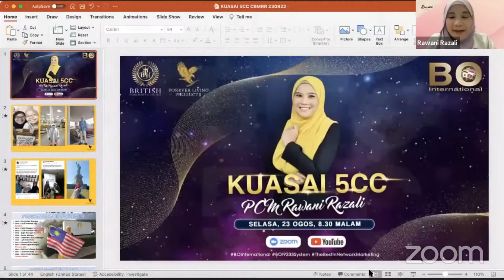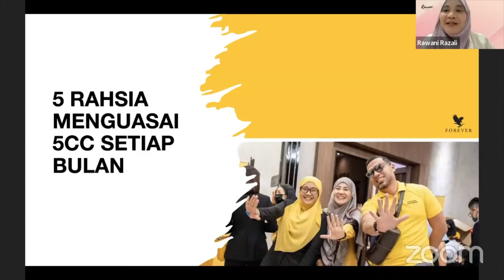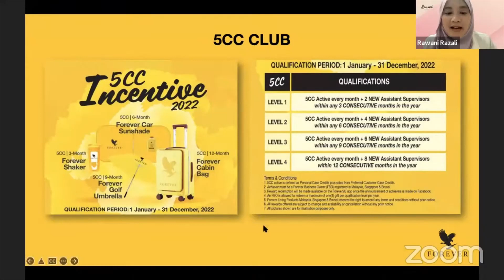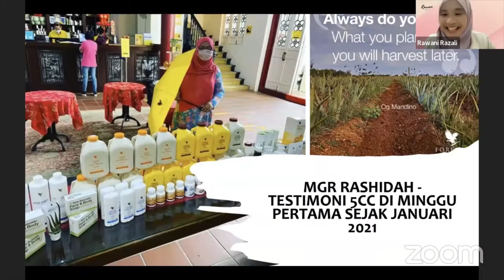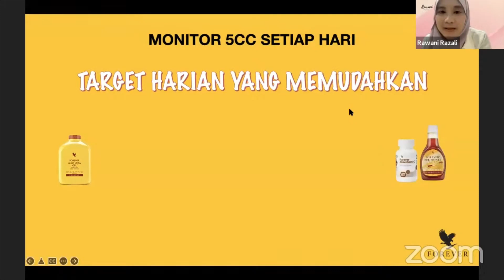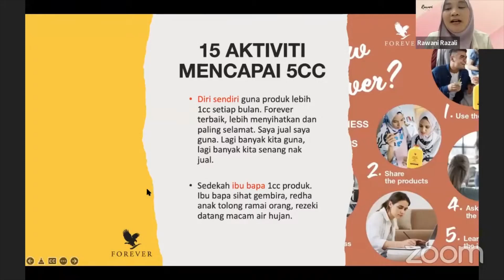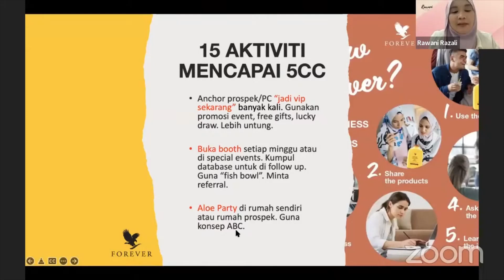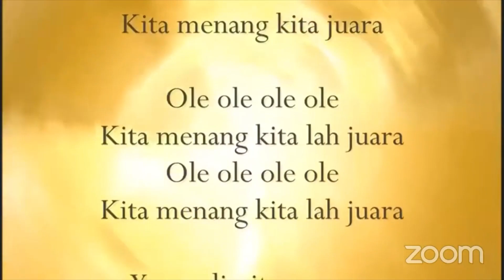Kuasai 5CC PCM Rawani